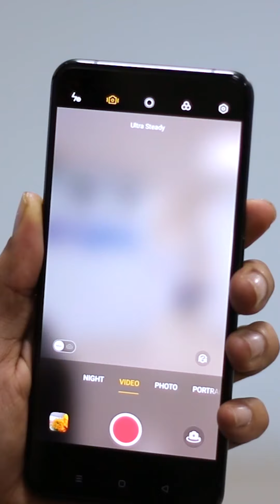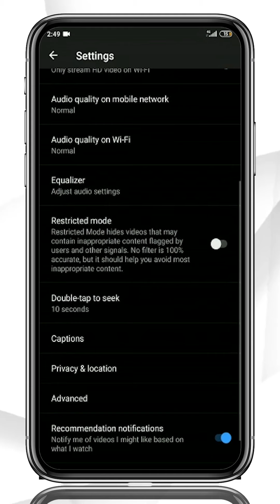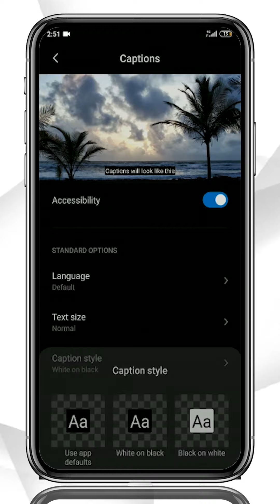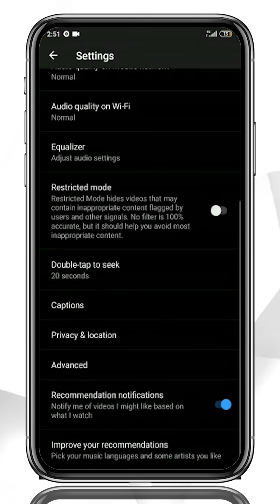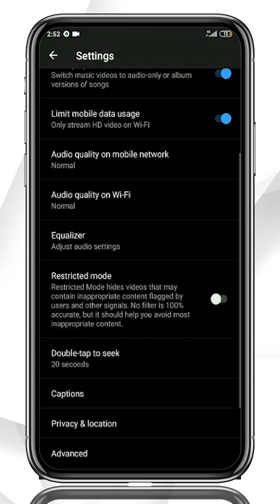Top Youtube Music Tips & Tricks That You Must Try [Hindi]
Hi, guys, this video is all about youtube music tips and tricks that you can try on your device and it will surely make your user experience amazing, also there are tricks to save data while listening to music online, you can learn how to set your youtube playlist as an alarm notification and much more.  Liked this video?